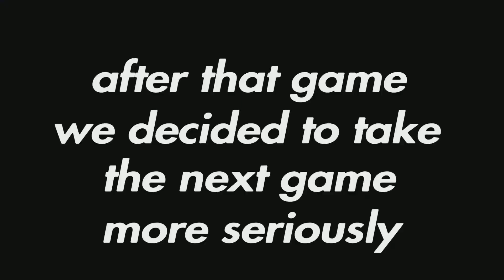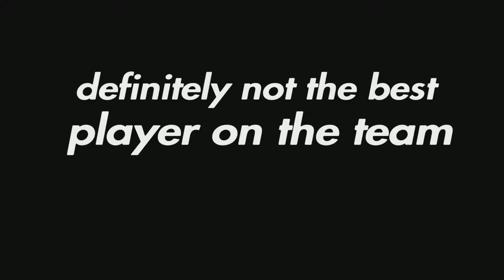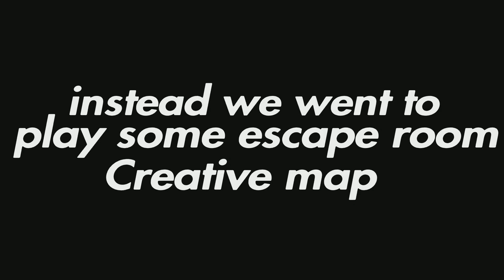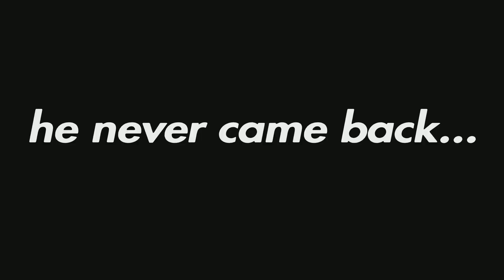Fortnite chapter 3 season 4 gameplay(one win, tons of losses, escape room map)